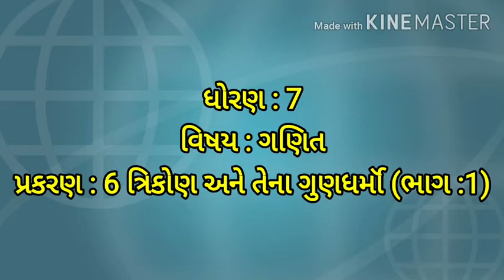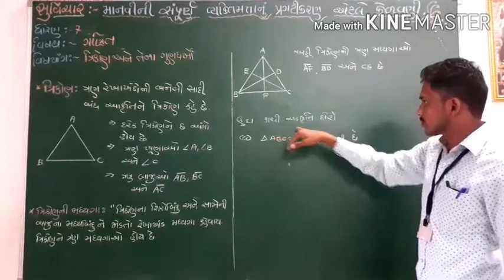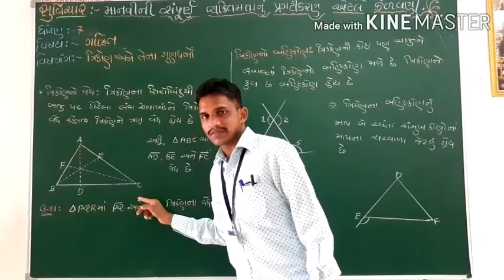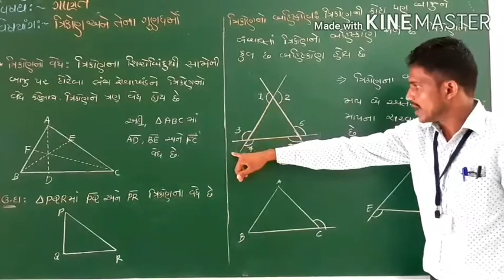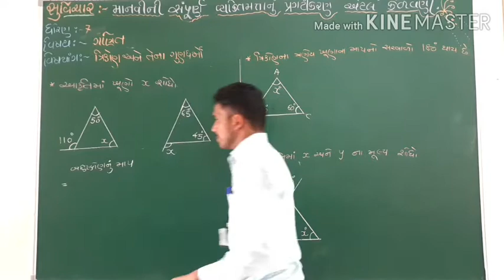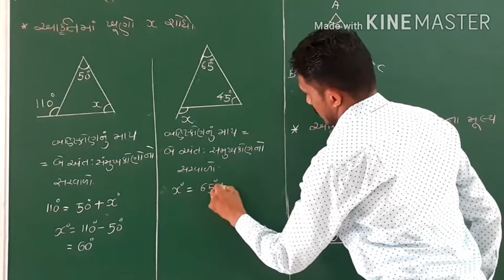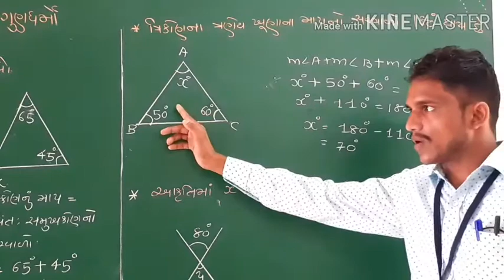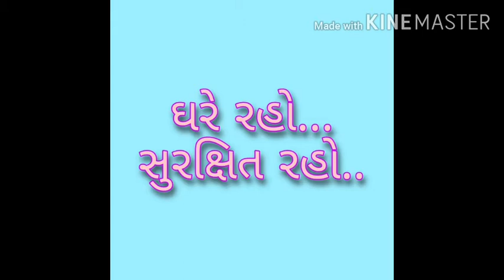ધોરણ :7 વિષય : ગણિત પ્રકરણ : 6 ત્રિકોણ અને તેના ગુણધર્મો